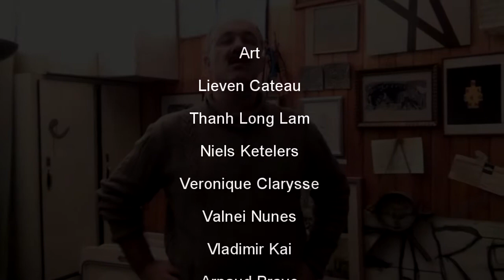J.M. Van Schouwburg.mp4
Jean-Michel Van Schouwburg
@ usEUm 18/12/2011
Art
Lieven Cateau
Thanh Long Lam
Niels Ketelers
Veronique Clarysse
Valnei Nunes
Vladimir Kai
Arnaud Braye
Geof Lov
Felix Etmoi
filmed by Valnei Nunes & Peter De Prez
art direction Peter De Prez
edit by  Ultraterrestrial